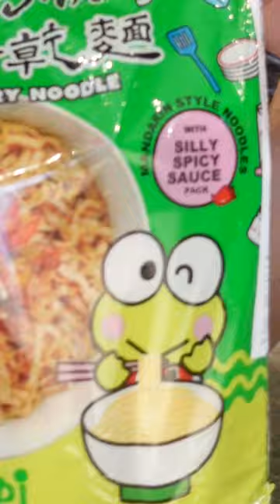let's try KEROPPI dry noodles 🐸